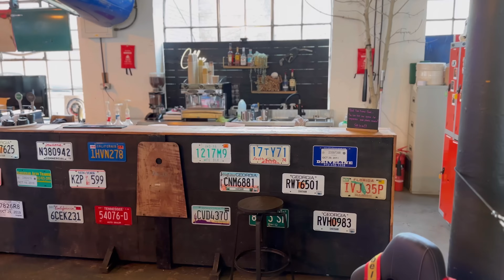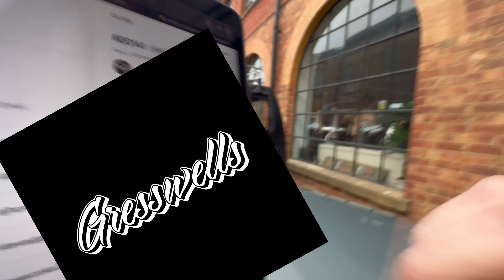BARN FIND SIERRA - GIVING IT AWAY AT MY FIRST GRESSWELLS MEET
Huge congratulations to steve! and a huge thankyou to everyone that has gotten involved and supported the channel during the progress of this sierra ! hopefully we can get another project like this going once again!